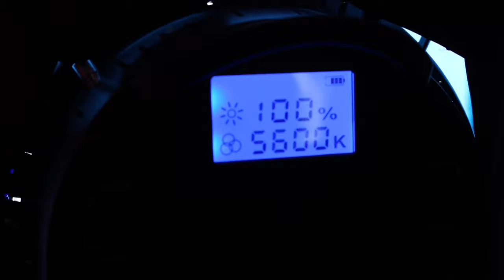Vintage Royal Photo Studio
find me on peerspace at vintage royal photo studio!